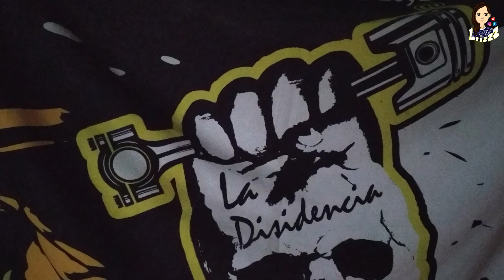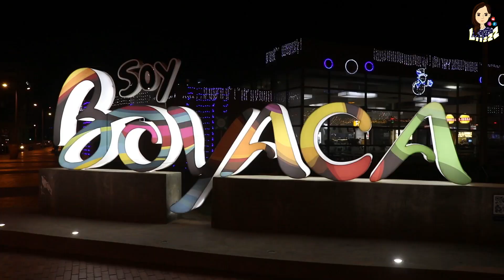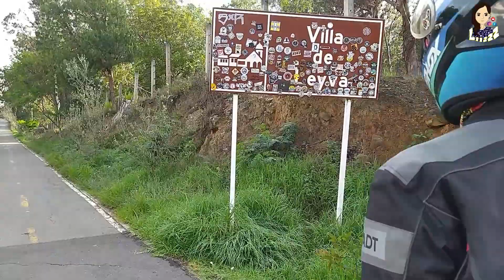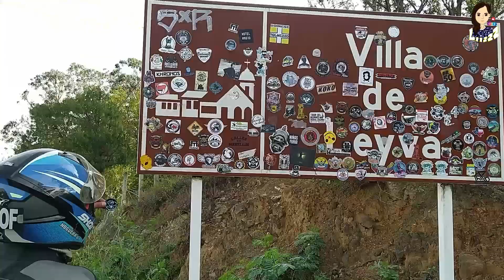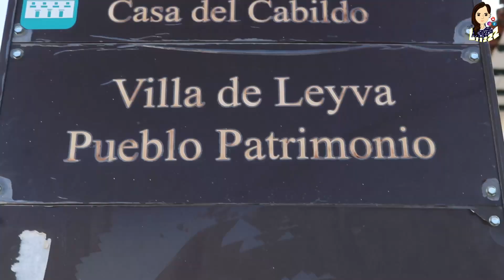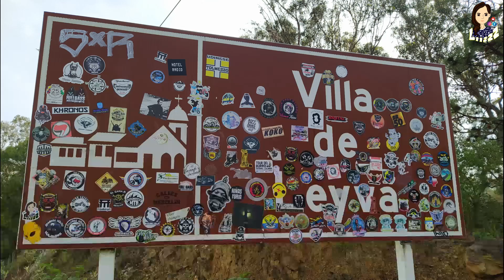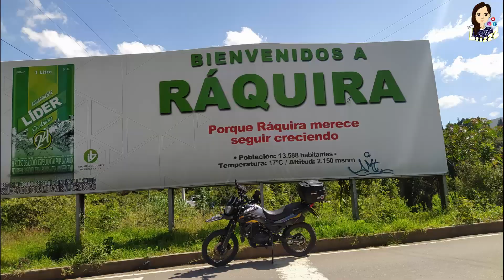Tunja, Villa de Leyva y Ráquira, lugares que enamoran- MRX125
En los próximos videos les voy a compartir un pequeño pero sustancioso viaje que hice por diferentes lugares de mi hermoso País. los invito a que sigan estos videos para que se animen a salir y conocer los paisajes que tiene Colombia por ofrecer.
siguiente destino

Tunja, Villa de Leyva y Ráquira